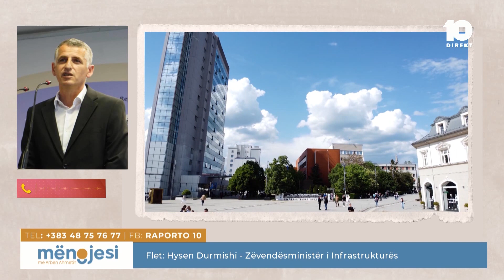Durmishi flet për punimet nëpër rrugët magjistrale Prishtin - Podujevë dhe Prishtinë - Mitrovicë